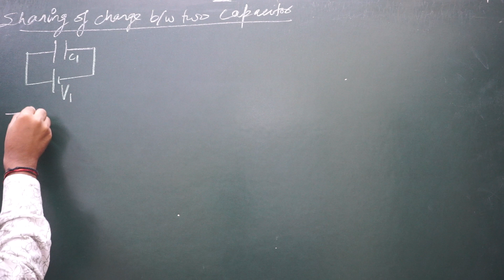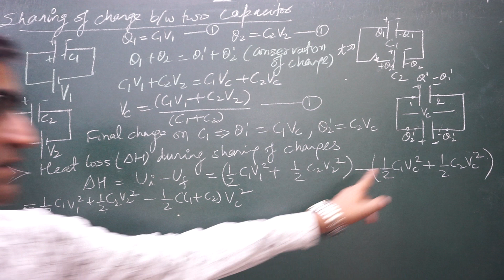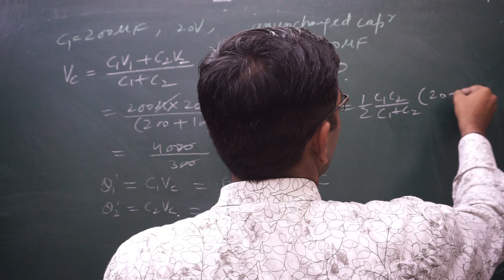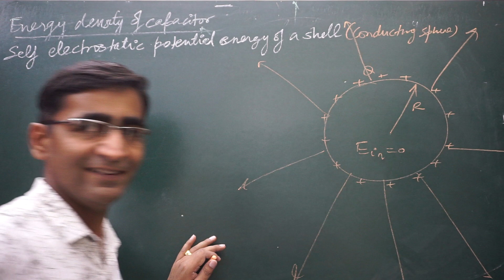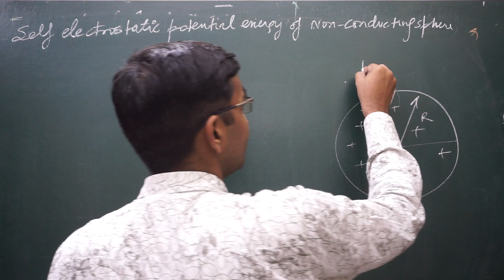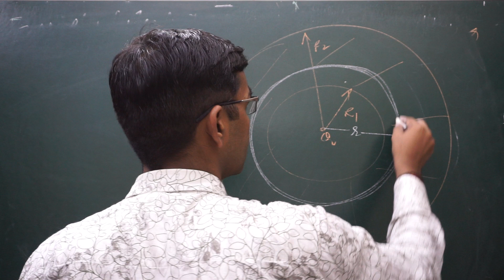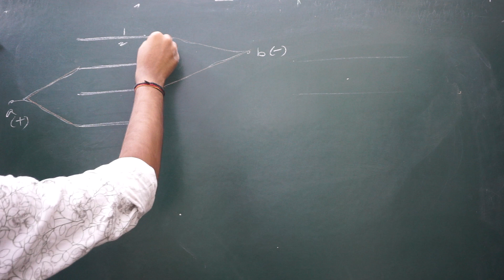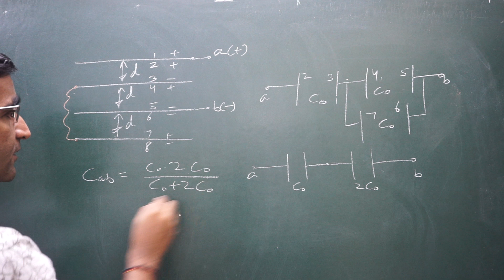capacitance 3||energy density||sharing of charge between capacitors||capacitance of multi plates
sharing of charge between two capacitors -
when two charged capacitors connected to each other than charge flow between them until there potential will be equal. heat energy will be lost during this process because one capacitor will be charged and another will be discharged.
Energy density-
as we know there is an electric field inside the capacitors hence there must be energy in this region.energy stored per unit volume is called energy density. this concept is very useful to determine the self electrostatic potential energy of the conducting shell and non-conduting sphere.
The capacitance of multi parallel plates-when two or more plates placed parallel to each other then capacitance will be formed between them. I have discussed the ultimate method to determine the capacitance of multi parallel plates.